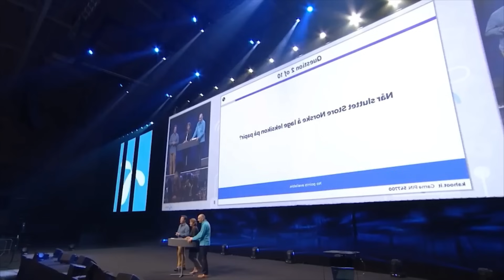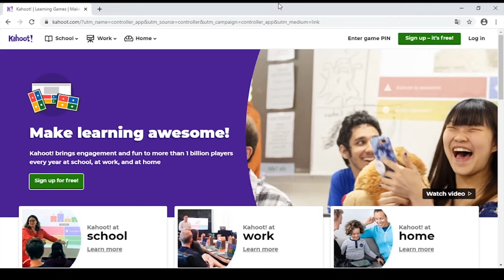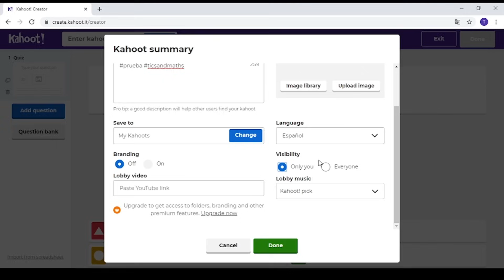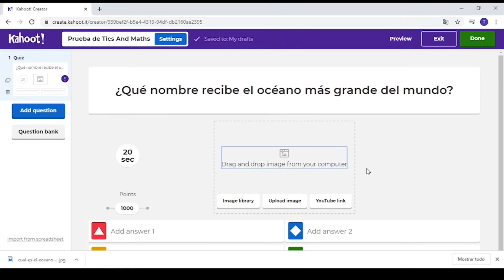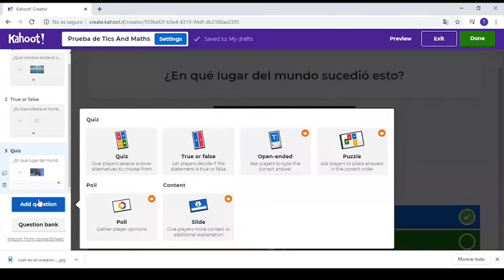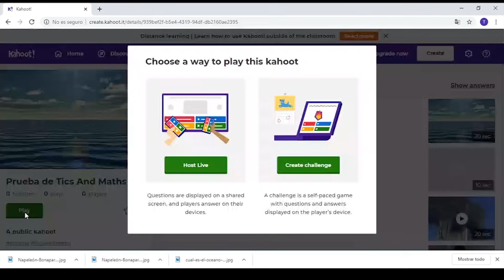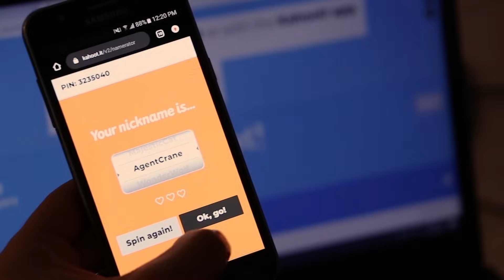cómo CREAR un KAHOOT (TUTORIAL)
💥 ¡Transforma tus clases y capacitaciones en experiencias de aprendizaje inolvidables con esta clase GRATUITA💥

👉 Sumérgete en un curso completo respaldado por más de 12 años de experiencia en el aula, donde te entregamos todos nuestros secretos para hacer de cada clase una experiencia dinámica y cautivadora.

👉 Con más de 500 kahoots ejecutados y miles de estudiantes impactados, este curso es tu boleto hacia el éxito en la enseñanza.

🚀 Al unirte a nosotros, obtendrás acceso a:

 - Contenido exclusivo basado en nuestra vasta experiencia en el campo.
 - Certificación Oficial de Tics Brothers.
 - 8 Hacks expertos para formular preguntas irresistibles que mantengan a tus estudiantes comprometidos.
 - Acceso a nuestro grupo exclusivo de estudiantes en Facebook, donde podrás conectarte y aprender de otros profesionales como tú.
 - Consejos prácticos sobre cómo insertar imágenes, fórmulas, videos, voces y textos para enriquecer tus clases.
 - Una amplia gama de recursos pedagógicos, incluyendo PDFs, ebooks, videos, imágenes y textos.
 - ¡Garantía de satisfacción de 7 días para que puedas inscribirte con total confianza!
 - Más de 2 horas de contenido de alta calidad que te guiará paso a paso hacia la maestría en Kahoot.
 - Compatibilidad con más de 3 plataformas para adaptarse a tus necesidades y preferencias.

🎓 ¡No pierdas la oportunidad de llevar tus habilidades de enseñanza al siguiente nivel y deleitar a tus estudiantes con clases emocionantes y participativas! ¡Inscríbete ahora y comienza tu viaje hacia el éxito educativo!

Introducción e importancia de Kahoot 00:00
Tutorial 01:22
cómo funciona kahoot

Este es nuestro nuevo video tutorial de kahoot, fácil y rápido.

"Es una herramienta que facilita el desarrollo de las competencias de los estudiantes, en cuanto al uso de la tecnología dentro de sus procesos de enseñanza y aprendizaje".

Algunos beneficios son:

Kahoot estimula el desarrollo de funciones físicas, psíquicas, afectivas y sociales.
Es para todas las edades.
Para todas las materias.
¡Muy importante No necesita software previo!

Claro que Kahoot tiene que tener un docente que guíe y además que elija bien sus plantillas para presentar a los estudiantes. por sí sola la aplicación no va a solucionar  tus problemas en el aula.

Aquí te dejamos un tutorial ACTUALIZADO de kahoot y algunas funciones nuevas.

Bienvenidos.

Kahoot 2022, como crear un kahoot 2022, como crear un kahoot, cómo funciona kahoot,

Kahoot create
Kahoot it
Kahoot en español
kahoot app
kahoot crear
Kahoot descargar
Kahoot jugar
Kahoot gratis
Kahoot iniciar sesion
Kahoot juego
gamificación
educación
cómo funciona kahoot
tutorial de kahoot
cómo crear grupos con kahoot
gestión de clases
crear cursos con kahoot
gamificar con kahoot
tutorial kahoot 2020
tutorial kahoot 2021
tutorial kahoot 2022
kahoot tutorial español 2020
kahoot tutorial español 2021
kahoot tutorial español 2022
kahoot tutorial español
tutorial kahoot
cómo usar kahoot

TRACK INFO

Original Name: Fredji - Happy Life.
Original Author: FREDJI.
Release date: 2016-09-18T09:49:27.000Z (18 September 2016).